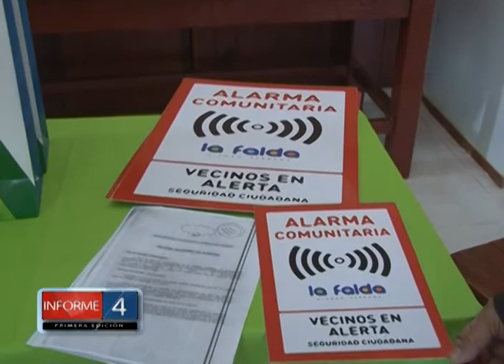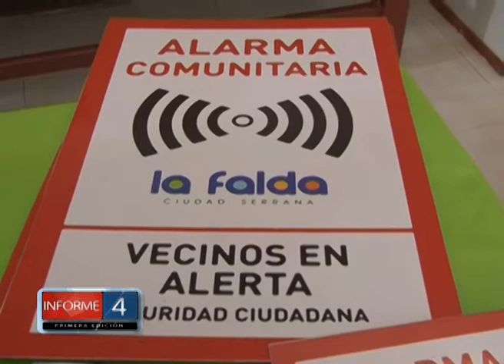ENTREGA DE ALARMAS COMUNITARIAS A VECINOS DE RÍO GRANDE